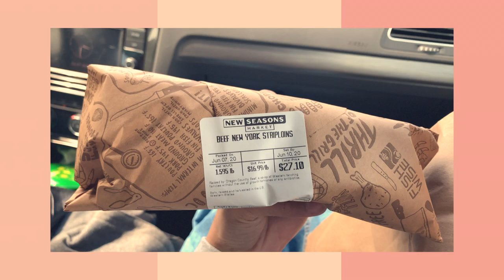ENG SUB [Vlog 生活] 薩摩耶寶寶滿2歲，我們如何幫他慶生｜How We Celebrate Boujee’s 2 Year Birthday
💡點開資訊欄💡